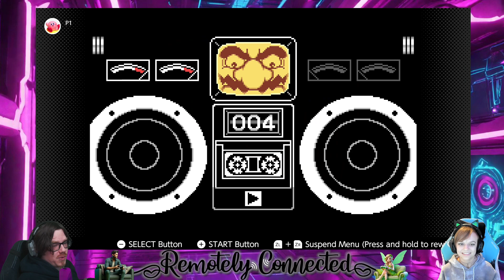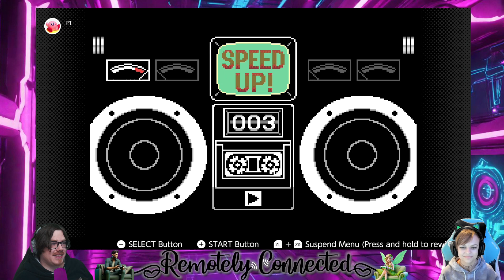"It wasn't a hotdog!!!" - Gameboy Advance WarioWare, Inc.: Mega Microgames - Remotely Connected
Managed to talk her into playing and trying her skill at an OLD GBA game, full of mini micro games, She demonstrates her elegance and finesse as she dodges Hotdogs cars, and catches long rods.

Remotely Connect is primarily a series where Athena The Fairy connects to my physical consoles(Nintendo switch ETC) and PC to play couch co op games that do not normally have an online multiplayer!

Buy a chair like ours! We love them!

(if you would like to help out)